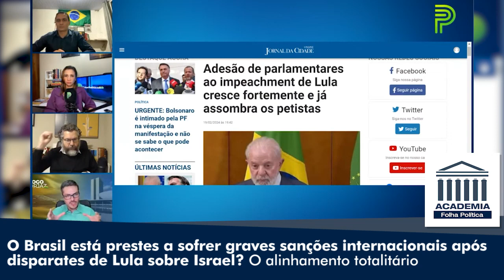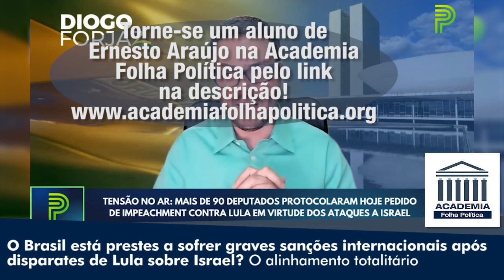O Brasil está prestes a sofrer graves sanções internacionais após disparates de Lula sobre Israel?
Torne-se um assinante da Academia Folha Política e tenha acesso a todas as aulas semanais ao vivo, além das mais de 100 aulas anteriores

O Brasil está prestes a sofrer graves sanções internacionais após disparates
de Lula sobre Israel? O alinhamento totalitário